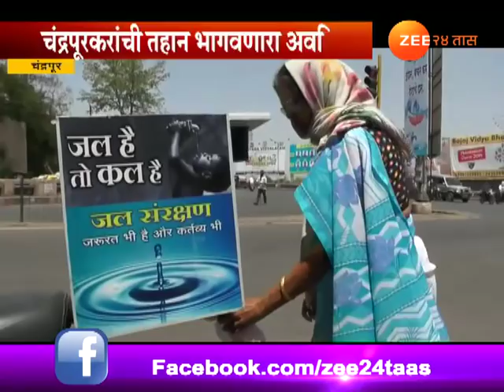सुनील तिवारी । चंद्रपूरकरांंची तहान भागवणारा अवलिया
Chandrapur | Sunil Tiwari | Quenching Thirst In Hot Summer Climate